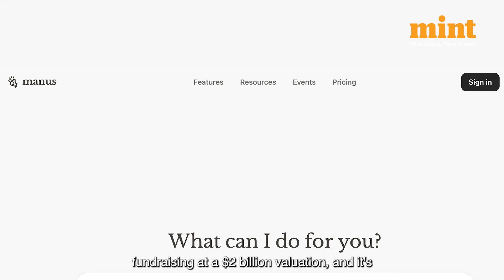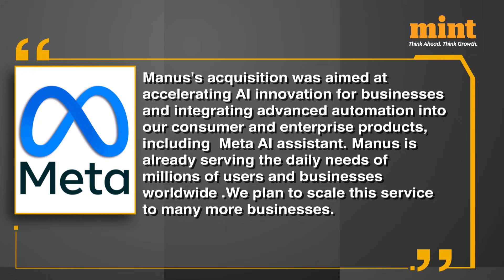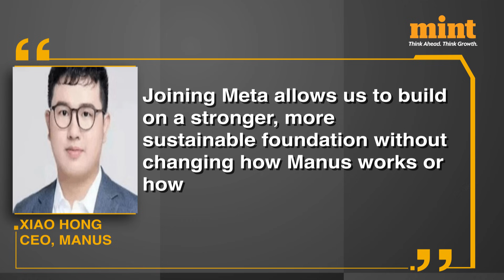Meta Just Acquired AI Startup Manus For More Than $2BN | All You Need To Know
Meta Platforms said on Tuesday that it has acquired Manus, a Singapore-based developer of general-purpose AI agents, as the tech giant continues its massive investments into artificial intelligence.  The start-up was seeking a fresh round of fundraising at a $2 billion valuation, and its likely that Meta paid more than the amount . But why is Meta interested in Manus?